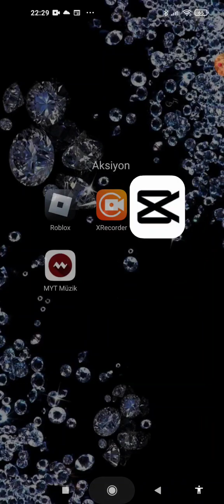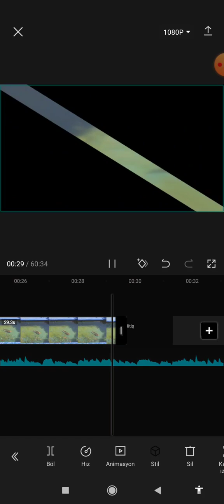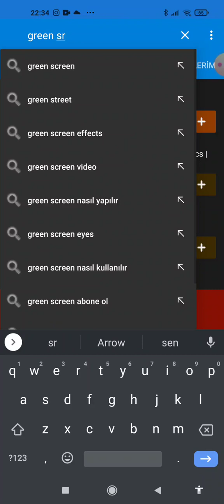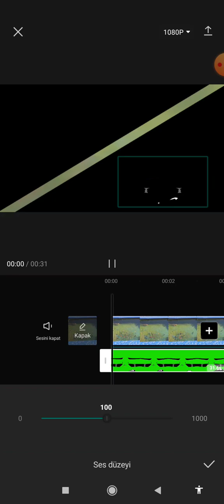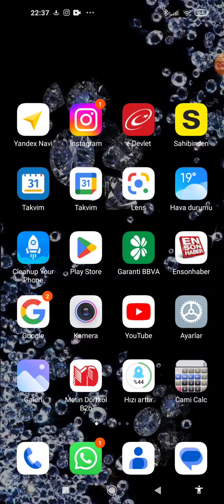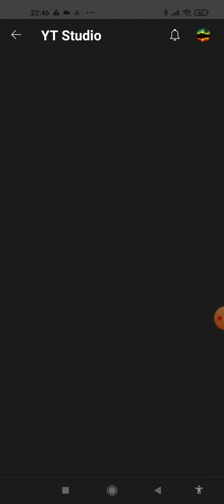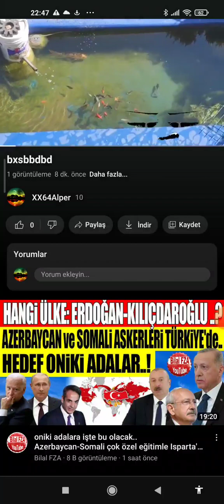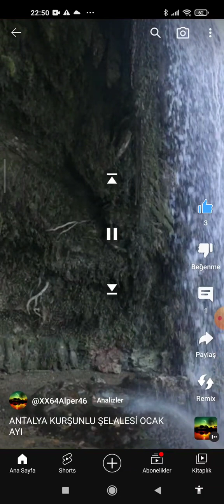Edit Nasıl Yapılır?